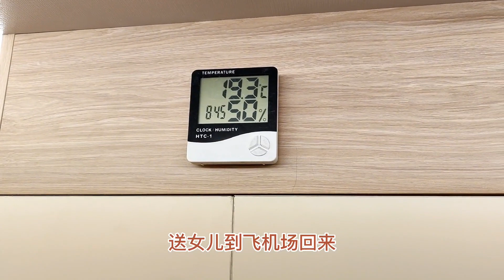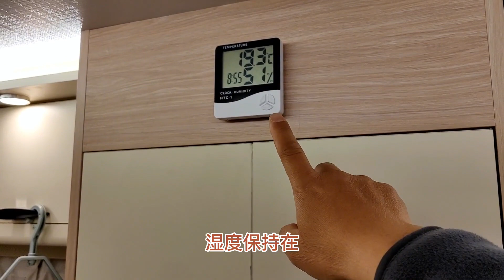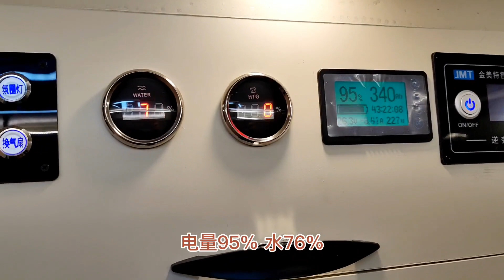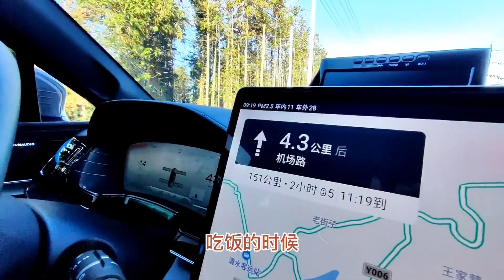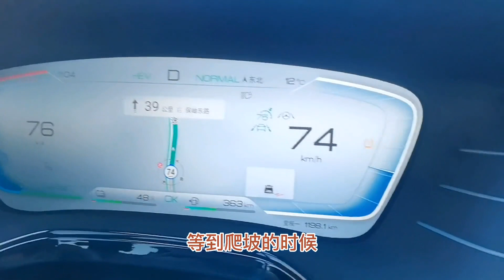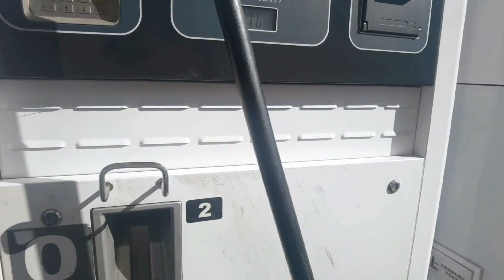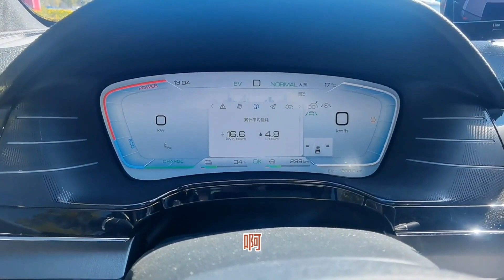房车转场搬家全程记录注意事项，视频最后有彩蛋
7 28温度17度 我们就要送女儿到飞机场去哦 跟一楼,汤圆 我们送小姐姐 小苗到驼峰机场才几公里,才两公里六分钟就到了 现在还没亮透了 现在在7 53,九点的飞机啊 那个小睡着想着女儿到飞机场回来已经是8 45了

我们车内的温度还是19度十度还是50%这边洗衣机呢还在洗衣服,这应该洗了第二遍的衣服了 一个小时洗一次 我们车内的温度的19度20度 我一直控制在,这个温度其实车外的温度啊 昨天晚上是一度到二度 天气预报看得到的 晚上的温度降的很低 但是我们从晚上九十点钟啊 开始准备休息的时候